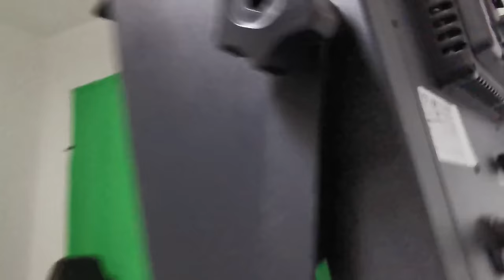4 Gamer vs. SPINNENDÄMON!!! | Devour feat. @gnu @Shurjoka und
Särvus!

Heute gibt es wieder eine weitere Folge mit eurer krassen Horrorgang!

Endlich ist auch wieder die Standardgruppe dabei: @Shurjoka @Vlesk und @gnu !

GOTT SEI DANK!
In dieser Folge bestreiten wir den Weg in die neuste Map von Devour: The Inn! Ob wir es schaffen die ekelhafte Spinnenlady zu besiegen? Keine Ahnung. Das müsst ihr schon selber herausfinden. Ehre.

DEVOUR ist ein kooperatives Horror-Überlebensspiel für 1-4 Spieler. Stoppen Sie eine besessene Sektenführerin, bevor sie Sie mit sich in die Hölle zieht. Laufen Sie weg. Schrei. Verstecken. Lass dich nur nicht erwischen.

Gönnt euch den Gamepass über meinen Link! EHRE